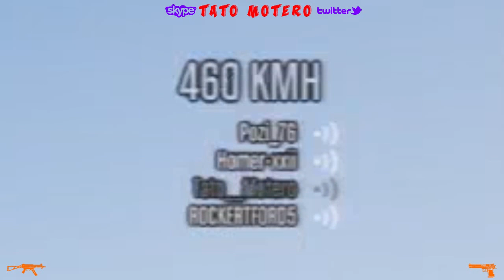Carreras "hacker" Trolleando a los amigos 3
▬▬▬▬▬▬▬▬▬▬▬▬ஜ۩۞۩ஜ▬▬▬▬▬▬▬▬▬▬▬▬
▓▓▓▓▓▓▒▒▒░░░ ✰LEE DESCRIPCIÓN✰ ░░░▒▒▒▓▓▓▓▓▓
▬▬▬▬▬▬▬▬▬▬▬▬ஜ۩۞۩ஜ▬▬▬▬▬▬▬▬▬▬▬▬
Crear una cuenta nueva a tu gusto son 15€ pero tienes que dar de alta tú una cuenta en la Play y nosotros te lo creamos todo en GTA V.
Para las cuentas estamos Sespín y yo. Elige al que quieras. Nuestros correos son:

Os aviso de que BANEAMOS de la crew a quienes no la tengan de principal y también a quienes se apunten a las dos a la vez.